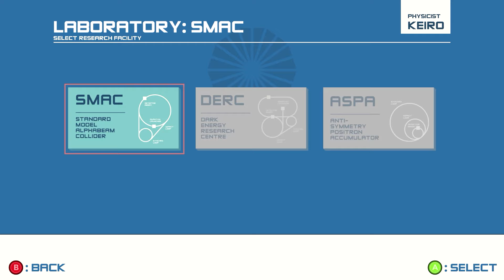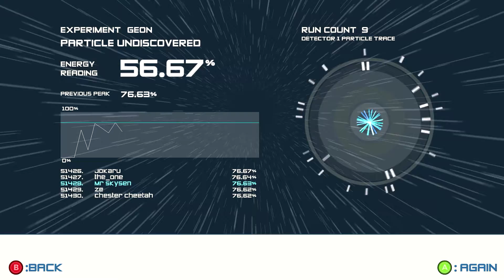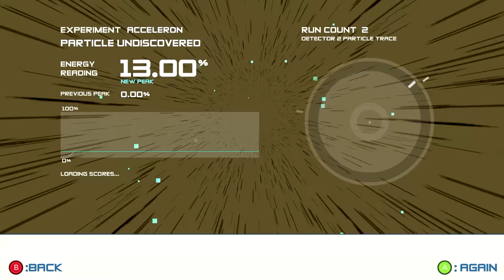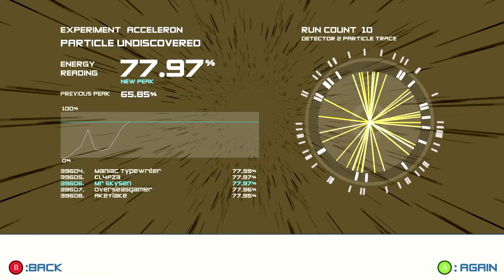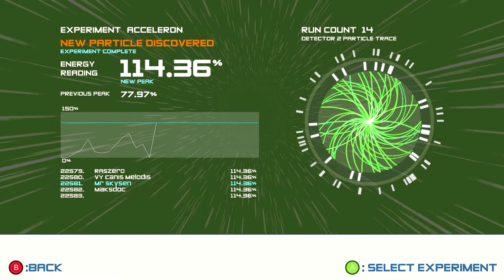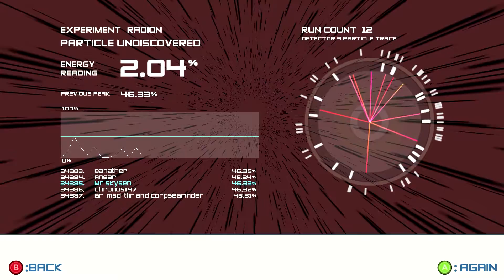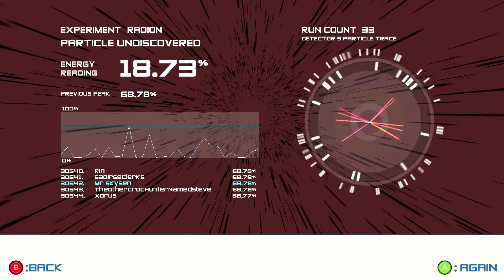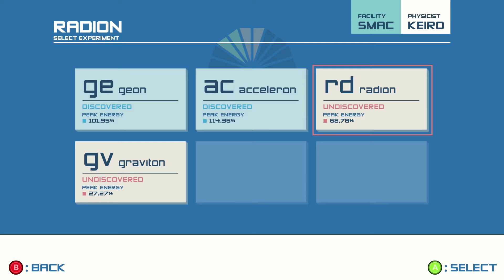Let's Play: Boson X! (Gotta Accelerate Quickly!)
Welcome to Boson X! The game about accelerating particles!
Except you're the particle and can explode many times if you make mistakes.

Blah, blah, blah, legal stuff.
Boson X is property of Ion MacLarty.